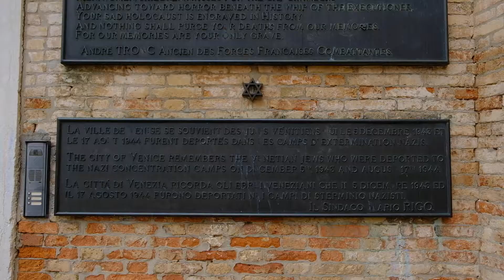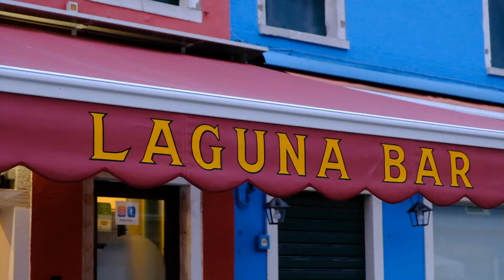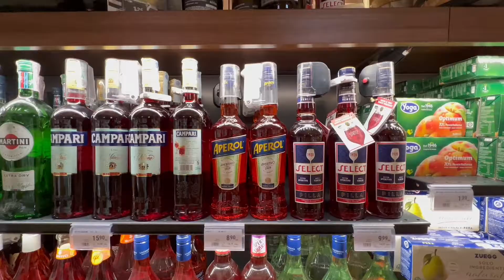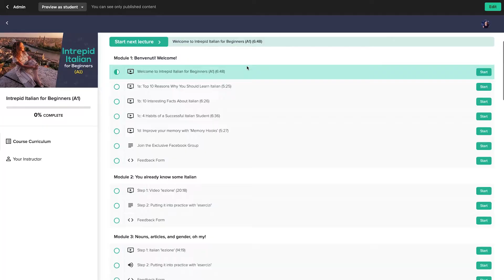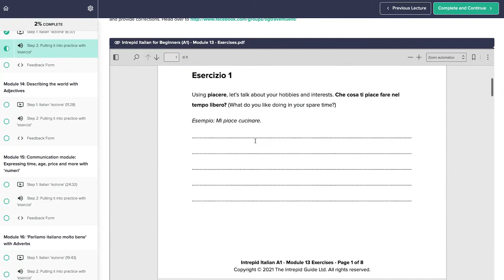SHOCKING!🤯14 Words from Venice YOU use in English 😲🇮🇹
Venetian Words: 14 surprising everyday words you never knew came from Venice 🤌 For more,

🇮🇹 Learn Italian with my unique 80/20 method 🇮🇹

Want to learn Italian with my 80/20 method? Now you can! Join my online video courses Intrepid Italian. Learn anytime, anywhere. There are 4 levels to choose from:

🇮🇹 Intrepid Italian for Travel (Be conversational in 2 weeks.

For more advanced courses that follow the

Lessons are pre-recorded so you can learn anytime, anytime. You also get lifetime access plus $888 worth of bonuses including email coaching from me and access to a private support community.

💚Hurry! registrations close soon
🤍Want to know more? Ready to join? Just click on the links above☝️

🤩Planning a trip to Italy? Here are 33 Italy travel tips that will save you time, money and disappointment

LANGUAGE RESOURCES

✩ FREE GUIDE✩ 7 mistakes in Italian and how to AVOID them.

✩ To receive exclusive language tips to your inbox, make sure you sign up to my email list!

✩ Book an online lesson or conversation lesson with my favourite platform italki,